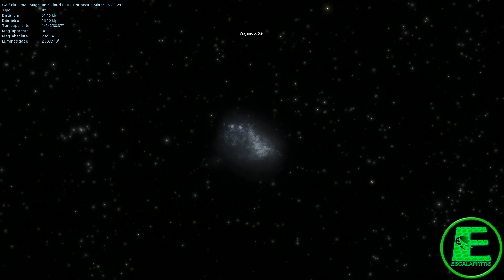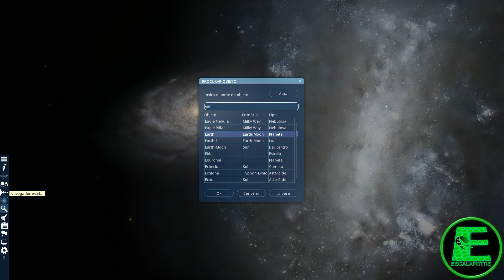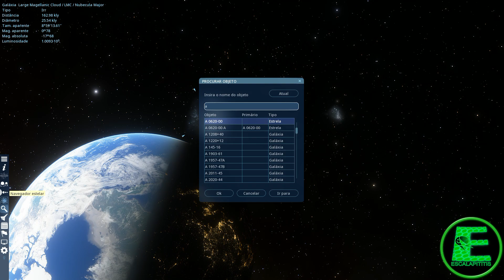As três galáxias que podem ser vistas a olho nu!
As galáxias são, portanto, formadas de estrelas, milhões ou bilhões delas.
Observando em todas as direções é possível ver galáxias que podem estar tão perto como alguns de milhares de anos luz até galáxias tão distantes que são necessários telescópios de grande porte para observar. Devido a estas grandes distancias envolvidas no estudo e observação de galáxias, parece pouco provável observa-las à vista desarmada ou mesmo com pequenos telescópios ou binóculos.
Porem existem algumas galáxias que são possíveis observa-las em condições apropriadas, que vamos conhecer neste vídeo.